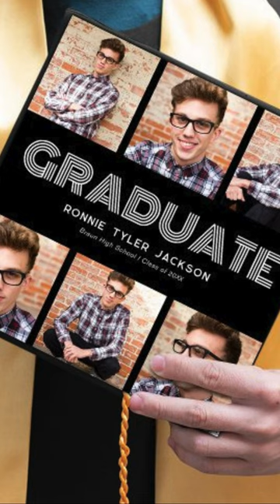Best Graduation Cap Toppers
Cute Graduation Cap Toppers For Your graduation  ceremony